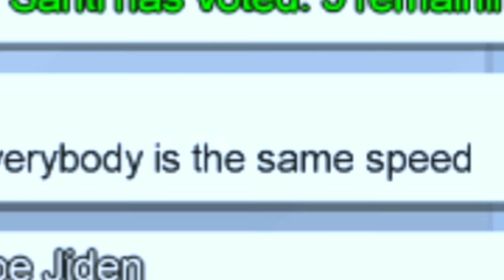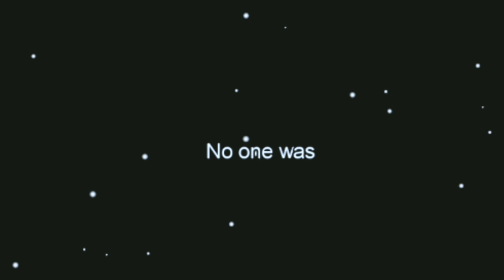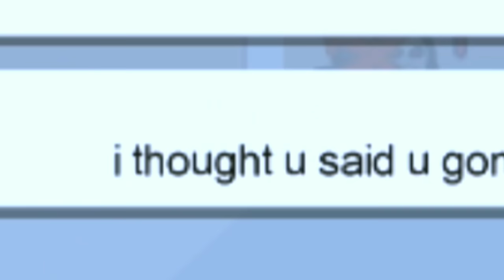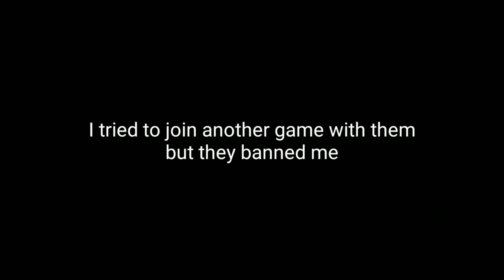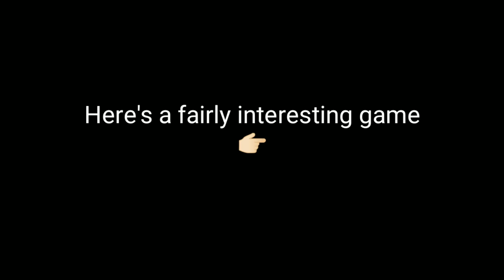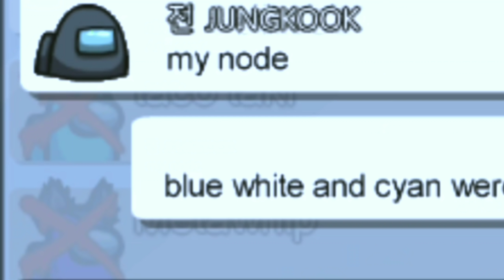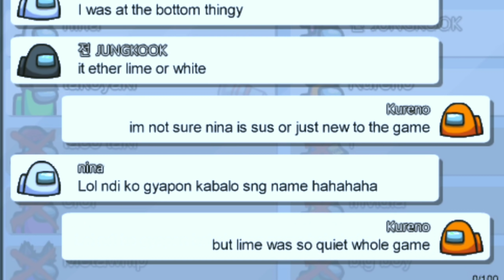SHOWING OFF MY 900 IQ PLAY STRATS in AMONG US PUBLIC LOBBIES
What a show-off